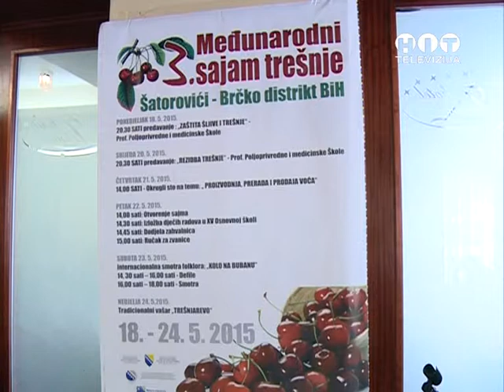OBJEKTIV Sajam tresnje Satovorivi - okrugli sto RTV HIT BRCKO